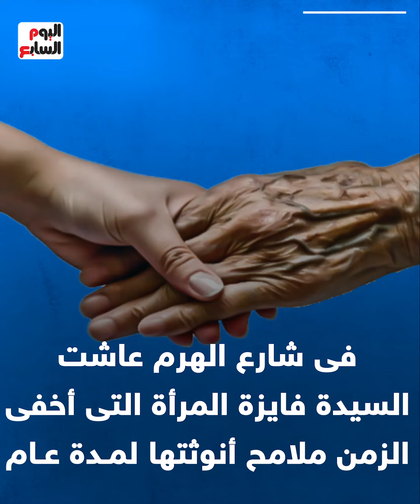جحود الأبناء.. "فايزة" ابنتها رمتها فى الشارع